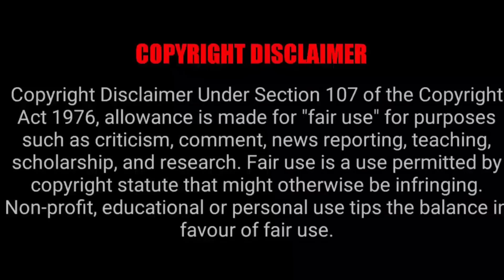BUNNY GIRL SENPAI EPISODE 3 REACTION MASHUP!!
YABOYROSHI
YABOYROCKLEE
SEMBLANCE OF SANITY
ALANA MISAKO
JAMIEUWU